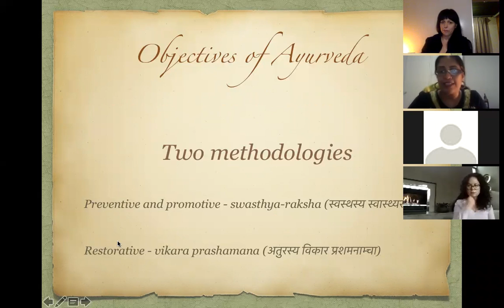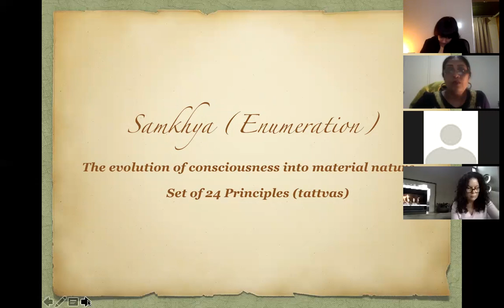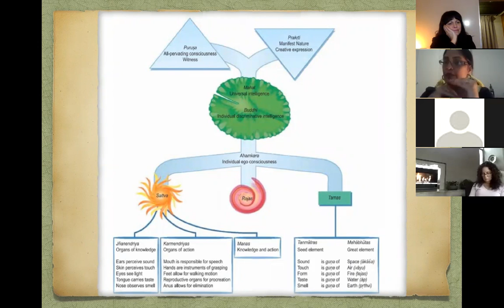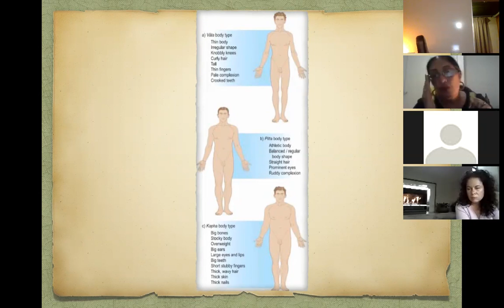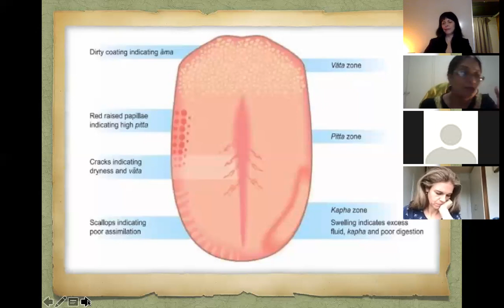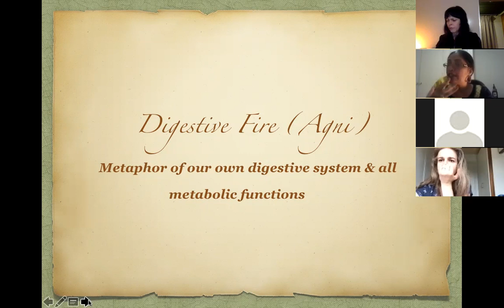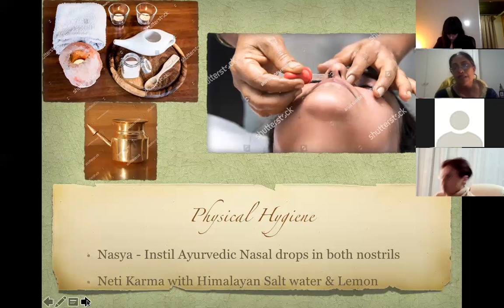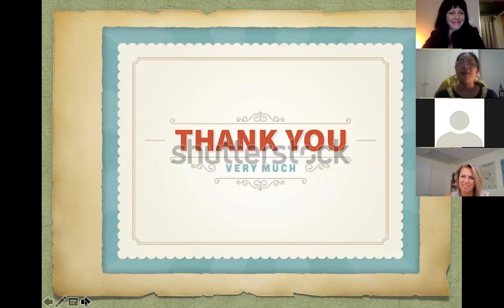Extended Lockdown Series #6 - 'Introduction to Ayurveda' - Dr Vanita Sharma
The term Ayurveda is used today as a generic term for traditional Indian medicine. Ayurveda teaches respect for nature, appreciation of life and the means to empower the individual. It is holistic medicine at its best.

By combining organoleptic (sense based) empirical medicine with religious ritual perspectives, Ayurveda is a complete medical system. It deals with health in all its aspects: physical health, mental balance, spiritual well-being, social welfare, environmental consideration, dietary and lifestyle habits, daily living trends, seasonal variations in lifestyle, as well as treating and managing specific diseases.

In this webinar Dr Sharma will cover the fundamental principles of Ayurveda, including the unique theories that provide the foundation of the practice of Ayurveda, ranging from Ayurvedic cosmology and evolution theory, to anatomy, physiology, the Ayurvedic mind and the understanding of the cause and progression of disease.

Dr Sharma is a fifth generation Indian Integrative Ayurvedic Doctor who brings with her the wealth of legacy and experience through her family’s practice in India. She is the owner of the successful Vibe Ayurveda in Melbourne, Australia.